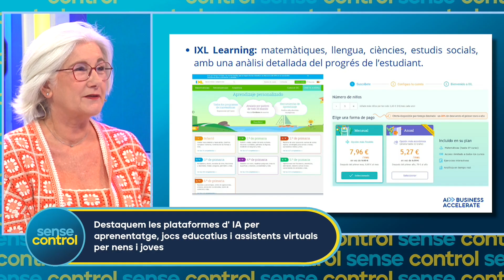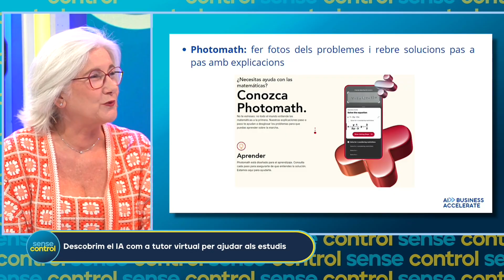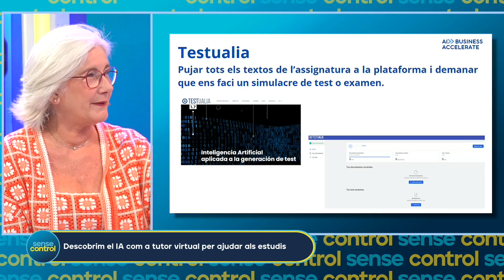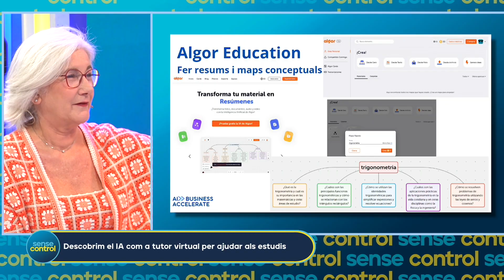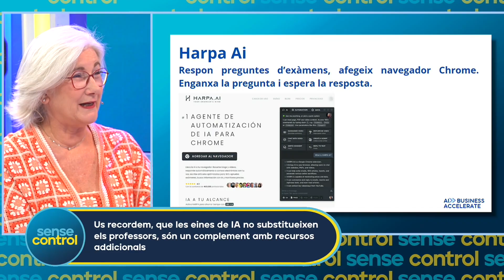María Mirabet ens porta eines d'IA per a nens i joves | Sense Control | 09/09/2024